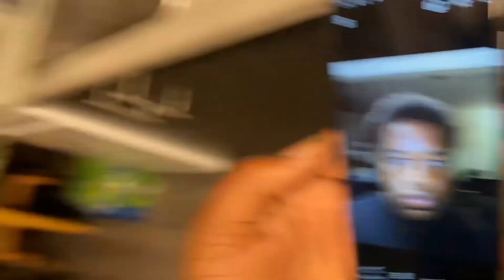Keonte’ Battle - Dark Space (Official Music Video)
Thanks fam ai appreciate you! Good to be back! More to come fam!